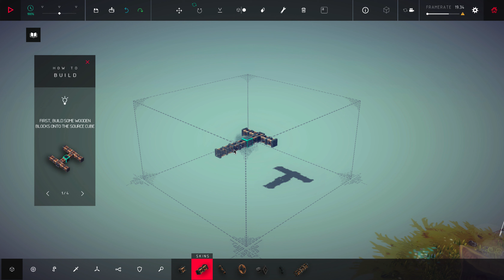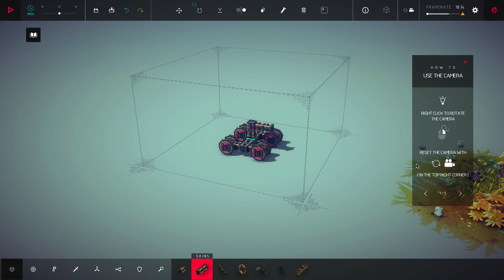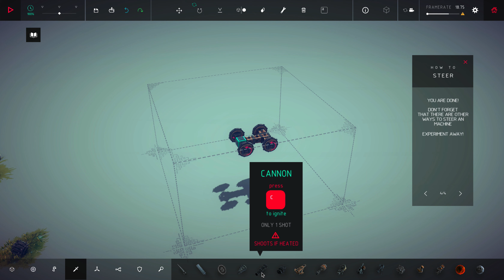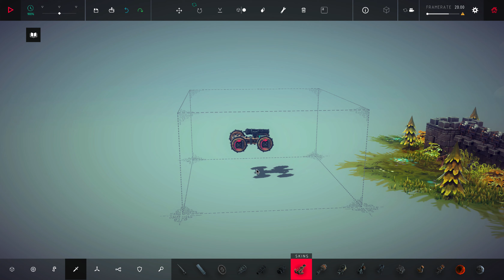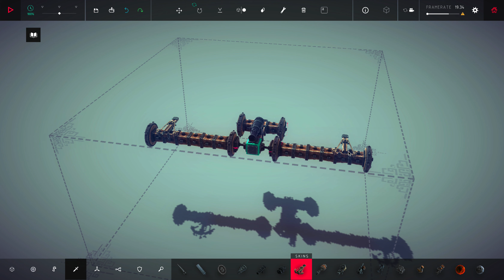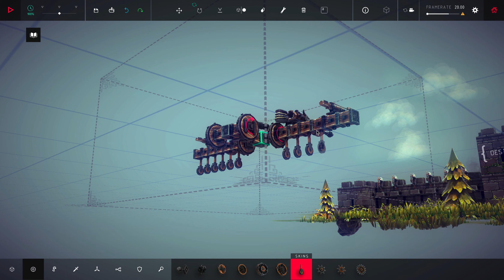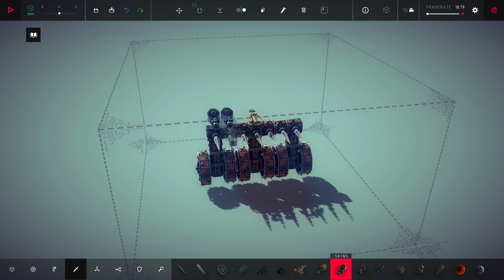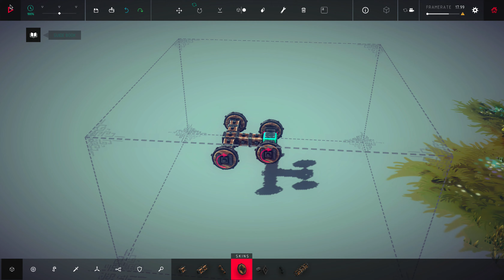BESIEGE gameplay episode 1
This game is about creating machines to destroy structures for fun!